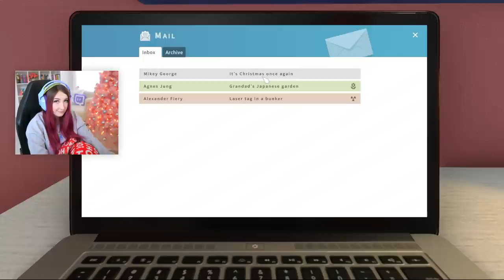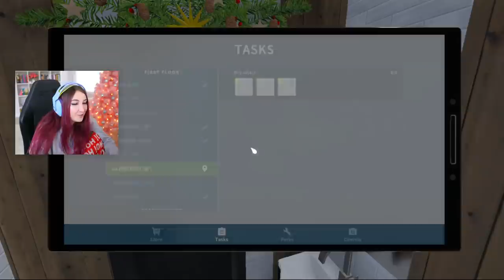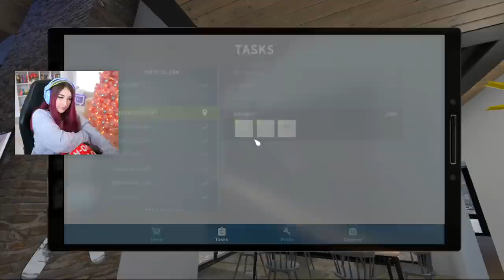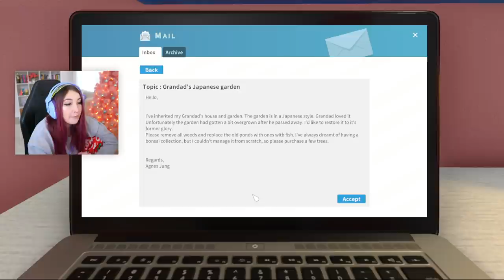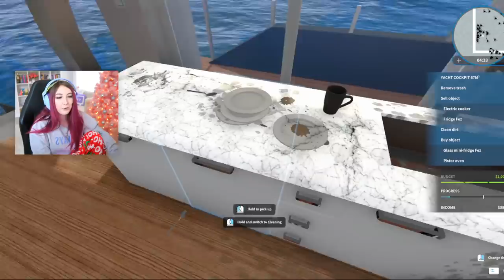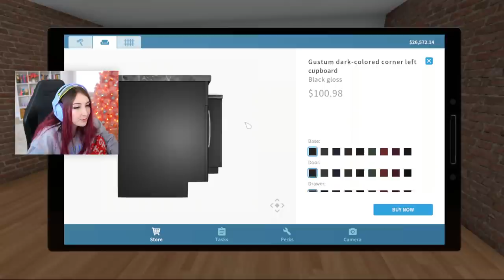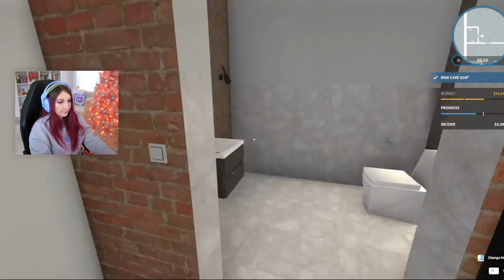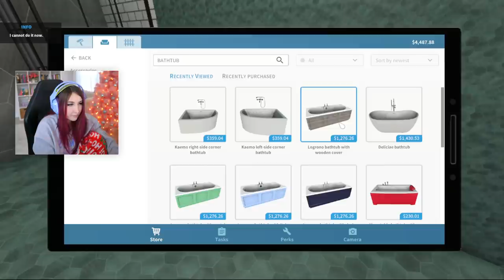flipping luxury homes in house flipper (Streamed 1/7/22)